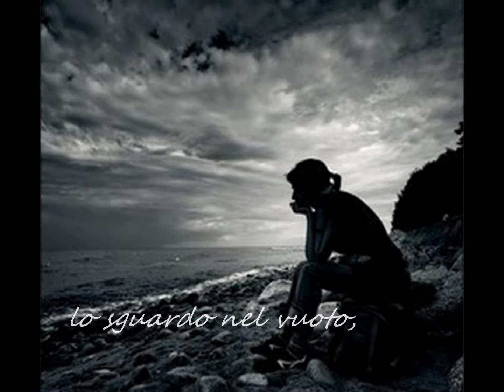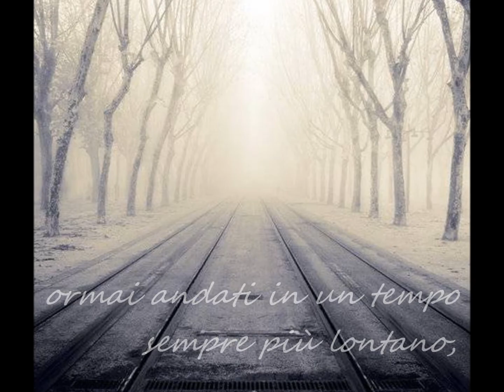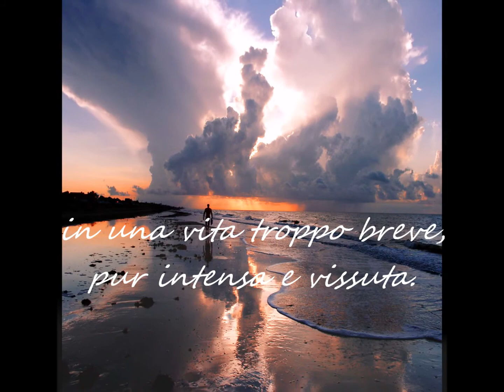Dissolvenze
Può capitare che una persona possa andare con la mente, nella solitudine del suo presente, indietro nel passato, a rivisitare momenti belli trascorsi con chi amava. Mi sono immedesimato in lei.

Mastico tristezza
in un mare di solitudine,
lo sguardo nel vuoto,
fatto di assenze lontane,
perdute nella mente.

Frugare nei ricordi,
ormai andati in un tempo
sempre più lontano,
ondate di pensieri che ritornano,
di te, di me,
di noi.

E' come rivivere
sequenze di immagini
ancora nitide e chiare,
su sfondi di cieli
su un mare azzurro,
più caldo,
nell'ora del tramonto.

Dissolvenze di istanti
passati troppo in fretta,
ma che hanno lasciato traccia
in una vita troppo breve,
pur intensa e vissuta.

Cesare Borroni
(18-05-'13)

Foto tratte da Internet, di proprietà e diritti dei rispettivi autori.